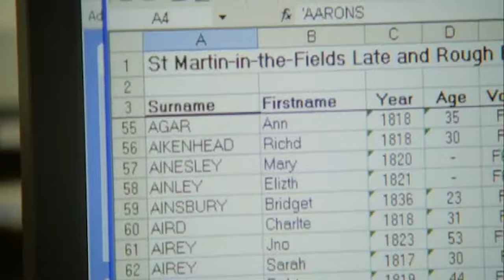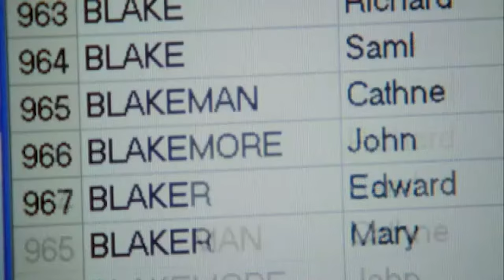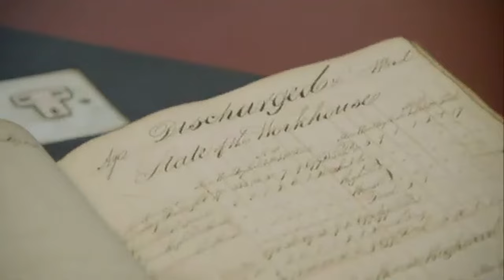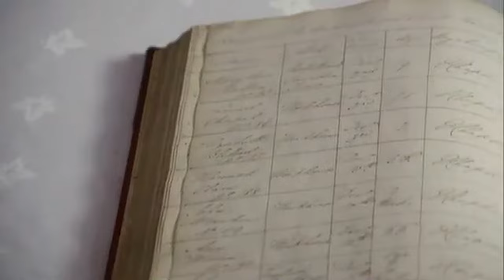Brian Blessed Shocked By Unexpected Family Reunion | Who Do You Think You Are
Brian Blessed finds out more about his great-great grandfather’s life with his 13 children before learning that his brother, who he was separated from at the workhouse, makes a reappearance in his life.